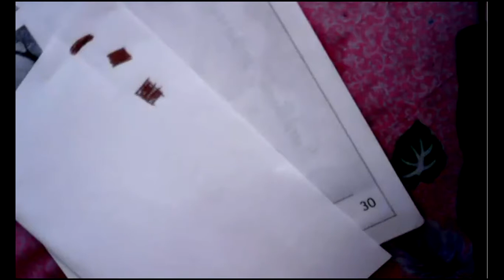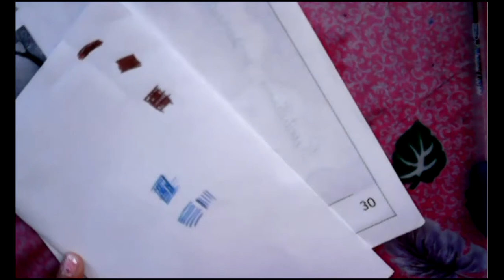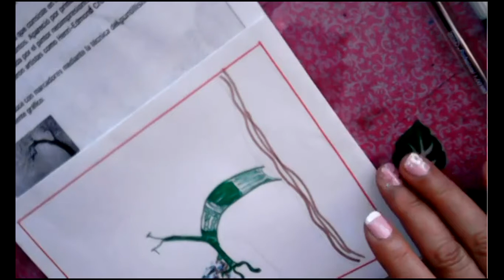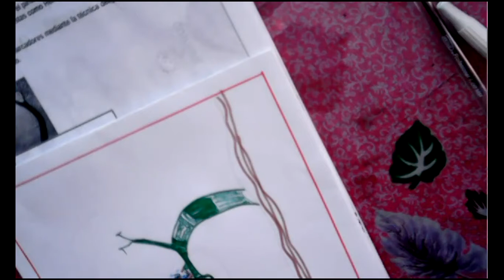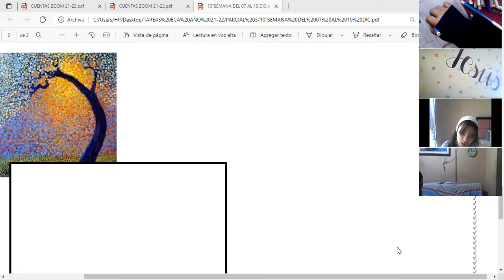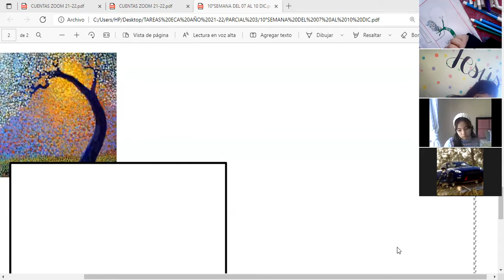10EGB B ECA CARMEN 09DIC2021